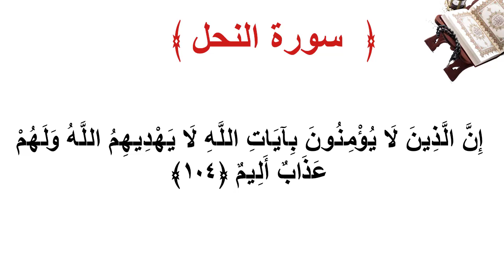سورة النحل الأية 104